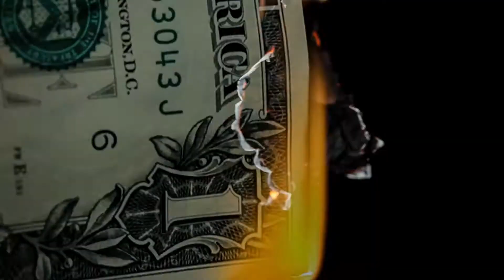Indie Filmmaking Showreel Drama | AWARD WINNING FILMS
Indie filmmaking and filmmaking tips for indie filmmaking gear and indie film. This is all an indie film hustle about independent filmmaking with no budget film for short film writing or a micro-budget for filmmaking. Enjoy the showreel and examples of great cinematography tips and cinematography, production companies,film production companies,film production companies logos, top film production companies partnered with gravitas ventures and top producer David Bianchi